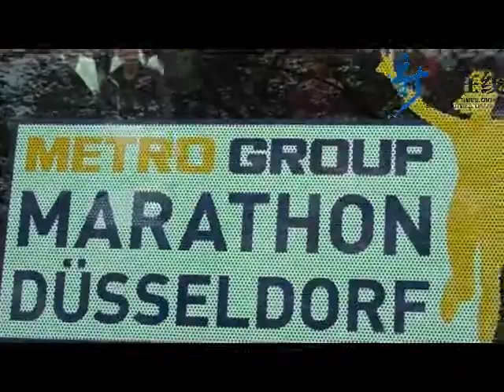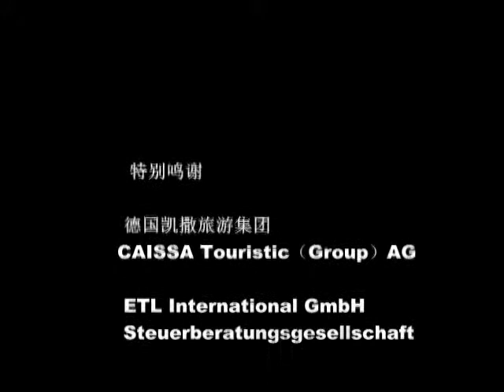德国杜市马拉松10年再开锣 儿童马拉松华人少年集